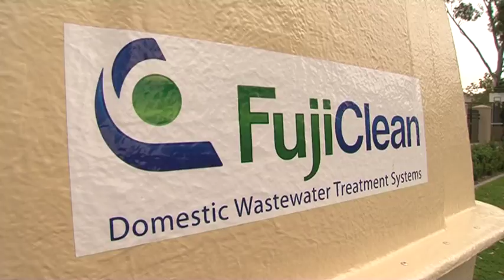The West Real Estate Program on ch7 2014 S03E36 Fuji Clean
Tim our garden expert has found a way to recycle your waste water around the home, saving you thousands of dollars and helping out the environment thanks to Ecowater WA.